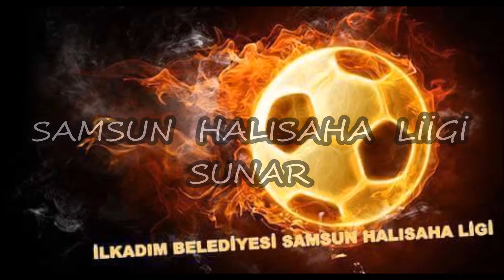KIRMIZI ŞİMŞEKLER 4 2 ATARYEMEZ